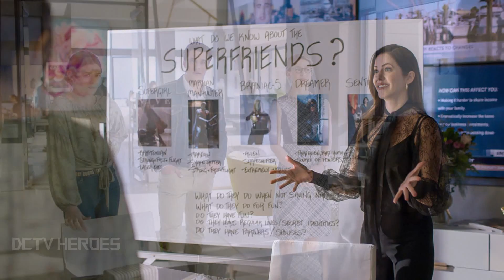Supergirl 6x09 Photos "Dream Weaver" HD || Supergirl 6x09 Promo Photos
SUPERGIRL AND KELLY TEAM UP – Kelly (Azie Tesfai) meets Joey (guest star Aiden Stoxx), a young orphaned alien boy, who is acting out in foster care because he fears there is something wrong with his brother Orlando (guest star Jhaleil Swaby), who is incarcerated. Kelly asks Kara (Melissa Benoist) to help her investigate and they stumble upon abuse at the prison. Meanwhile, Nyxly (Peta Sergeant) crashes one of Nia’s (Nicole Maines) dreams and asks her for help. The episode was directed by Shannon Kohli and written by Karen E. Maser & Emilio Ortega Aldrich (#609). Original airdate 8/31/2021.

NOT COMPULSORY BUT WOULD LOVE THE SUPPORT💱.
(Not compulsory) : if you did enjoy these video📽 you can support or donate💵 to me

I upload Flash/Supergirl and DC Legends of Tomorrow TV Clips. :)

I don't mean to infringe anyone's rights. I will remove anything you ask as soon as possible.

» Watch Supergirl Tuesdays at 9:00pm/8c on The CW
» Starring: Melissa Benoist, Chyler Leigh, Katie McGrath, Nicole Maines, Jesse Rath

Please do not block me and delete this video I did for fun not for a money.'I do not own this video and I give full credit to whoever owns it.